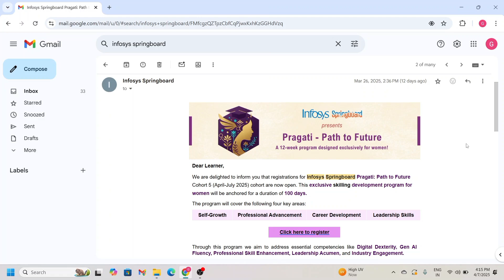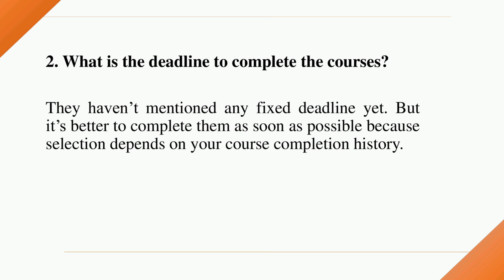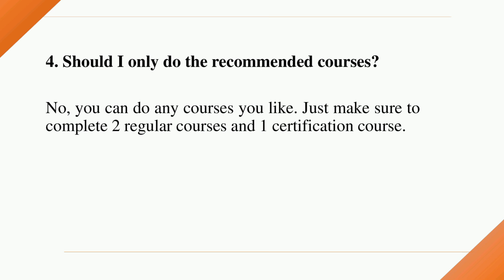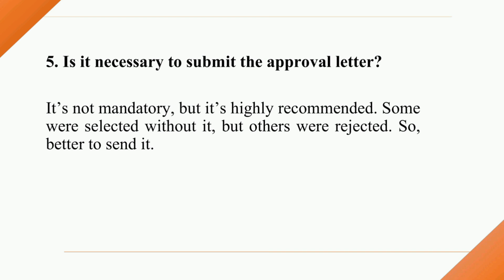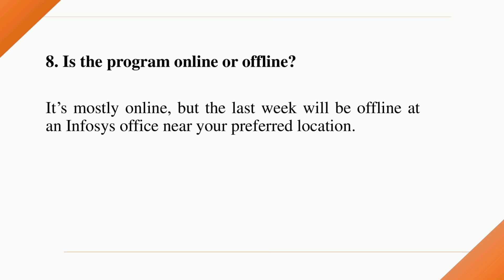Infosys Pragati Cohort 5 -- All Doubts Clarification and Process in one video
Become a part of a growing community for career insights, internship updates, and exclusive content.

📌 Infosys Pragati Path to future - Cohort 5
All the best to everyone applying for Infosys Springboard | Pragati Cohort 5! ✨
I know many of you have similar doubts, so I hope this video clears everything up regarding the registration, course completion, NOC, and more.

💡 I'm also sharing some recommended courses (both regular and certification) that you can complete on Infosys Springboard:

✅ Regular Courses
🔹 Basics of Business Communication

🏅 Certification Courses
🌟 Python Developer Certification

Approval Letter Format

To,
The Principal,
Sri C.R. Reddy College of Engineering,
Valluru, Andhra Pradesh

From
Grishma Gedela
CSE - A, IIIrd Year,
Sir C.R. Reddy College of Engineering, Eluru

Subject : Request for permission to participate in Infosys Pragati Program

Respected Sir,

I am G. Grishma from CSE IIIrd year of Reg No: 22B81A05. I express my sincere gratitude for the opportunity to participate in the Infosys Springboard Pragati – Path to Future program for women.

While the duration of this program is 12 weeks (2 weeks on-site at Infosys campus and 10 weeks conducted virtually),

We are yet to receive final confirmation of selection, but we are eager to prepare for the program and ensure that our attendance at Infosys doesn’t affect our college attendance. Therefore, we kindly request:

1. Permission to attend on-site sessions:
During the on-site sessions at Infosys, we will diligently manage our academic responsibilities.

2. Attendance consideration:
If selected, we will promptly inform the college about our attendance during the on-site period. I assure that I will make up for any missed classes and assignments.

3. Accepted letters:
To complete the application process, we require the acceptance letter from the college. This letter serves as formal confirmation of our participation in the program.

Thank you for your attention and we look forward to your response.

Yours sincerely,
Grishma Gedela

✨ Let's make the most of this opportunity together. If you have any questions, drop them in the comments.